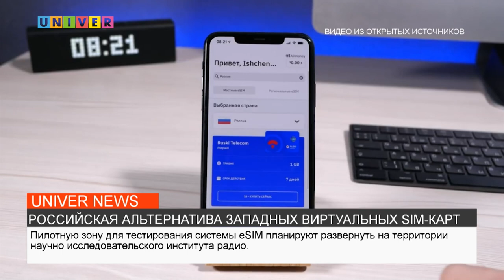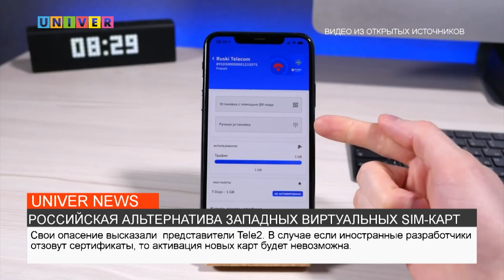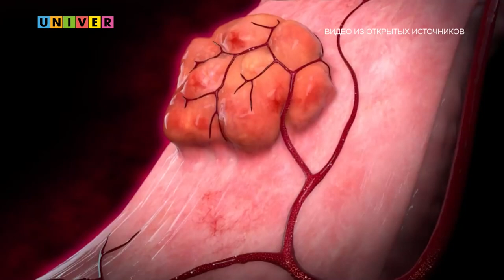НОВОСТИ КФУ от 28.03.2023